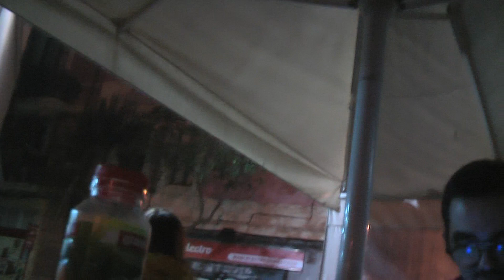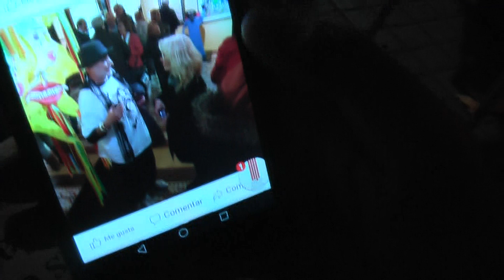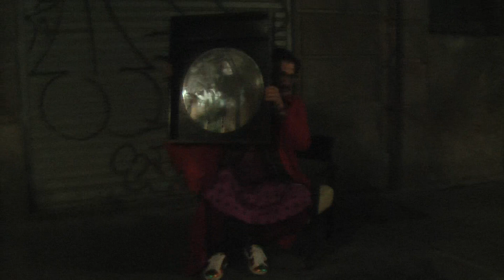Després del vernissage, copeta a Sant Antoni_trailer_00034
(continúa el discurso de Emilio Castelar en la Asamblea Constituyente Española el 22 de Febrero de 1869):
_No quiero de ninguna suerte tratar estas  cuestiones; no quiero poner en contradicción la historia del Sr. Presidente del Consejo de  Ministros con las medidas del ilustre, iba á decir, de mi inmortal amigo el Sr. Ministro  de  Ultramar;  y  no quiero, porque deseo que  tratemos grave y mesuradamente la cuestión de Cuba, que ahora no trataré por altas razones de  patriotismo,  por altísimas  razones  de   prudencia.
Pues bien, Sres. Diputados: ¿En qué  está el error del Gobierno y en  qué está el error de toda esta mayoría? El error del Gobierno, el error de la mayoría, consiste  en querer suprimir con una coalición    los partidos. Á  mí me ha dado lástima ver repetida  la vulgaridad    que en admirable  lenguaje  expresaba desde aquí una persona que me es muy cara, el señor Aparisi y Guijarro, diciendo:  «Destruyamos  todos los  partidos, y creemos el partido  nacional.» He aquí lo que ha pensado hacer esta mayoría; he aquí lo que ha  pensado hacer este Ministerio.
Señores: donde hay  libertad  hay  partidos,  donde  hay  filosofía   hay  sectas,  donde  hay  religión hay  herejías. Las  ciudades,  las   sociedades, los  imperios  que  no tienen  grandes  luchas,  son  ciudades,  son  imperios,  son  sociedades  muertas, son  imperios   momias  como  el  imperio  de  Egipto.
Y consiste este error, señores, en que la unión liberal ha infiltrado sus ideas babilónicas en todos los partidos. Yo  recuerdo la noche  célebre  en  que  el  señor  Ríos  Rosas, con su elocuencia verdaderamente  tempestuosa, echaba desde aquellos bancos  sobre está Asamblea los gérmenes de la unión liberal, que tan cara  nos cuesta. Y yo me decía: ¡Cómo es posible que á una de las   primeras inteligencias del país se le oculte, que á una dé las   primeras inteligencias de Europa se le esconda que, dado el  sistema constitucional y el sistema doctrinario que S.S. defiende, la unión liberal es la muerte completa, la completa destrucción  del  sistema constitucional!
(Continuará...)